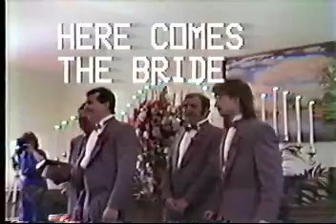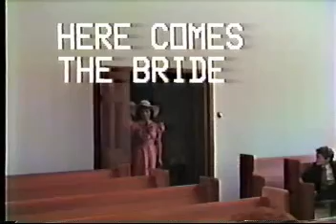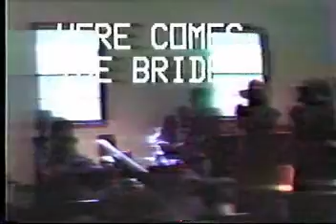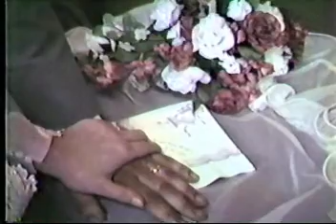Tanya Roger Wedding